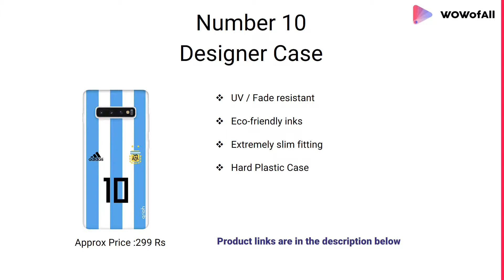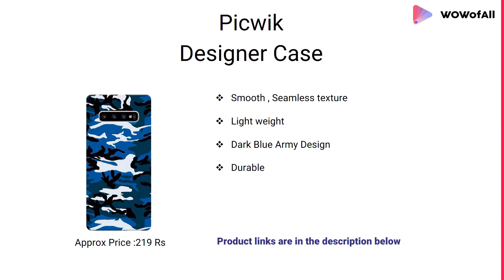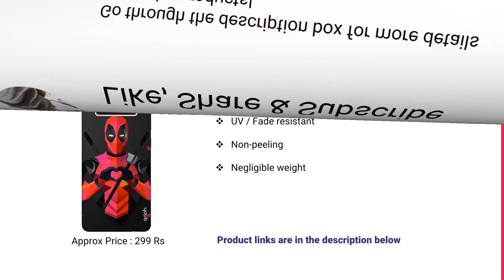Best Samsung Galaxy S10+ Designer case With Reviews And Details In India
13 Best Samsung Galaxy S10+ Designer case With Reviews And Details In India

1.Qrioh Designer Case

- Hard Plastic
- UV / Fade resistant
- non-peeling
- negligible weight

2.Elove Designer Case

- Hard polycarnonate layer
- Anti-Slip design
- Unique Design
- High Quality

3.Coveric Designer Case

- Premium Best Quality
- Designer Soft Back
- High Quality material
- Ultra thin
- light weight cover

4.Chiraiyaa Designer Case

- Hard Case
- Smooth Finish
- Perfect Fit
- Printed on Sides
- Polycarbonate Case

5.Sink Designer Case

- Polycorbonate Plastic
- Heat Transfer Technology
- scratch-free

6.Coveric Designer Case

- high quality
- durable material
- different printed design
- Soft Back Case

7.Qrioh Plus-Paint Designer Case

- Scratch-resistance
- maximum protection
- Best quality
- Hard Plastic Case

8.Picwik Designer Case

- Smooth and Seamless texture
- Light weight
- Dark Blue Army Design
- Durable

9.ELOVE Designer Printed  Case

- Unique Design
- High Quality Print
- Hard polycarnonate layer
- Anti-Slip design

10.YuBingo Designer Case

- Custom Printed
- LightWeight
- Lord Krishna Design
- Plastic Mobile Case

11.Pikkme Designer Case

- Best Quality
- 3D printed
- durability

12.Emble Designer Case

- No scratch
- Best protection
- Light weight
- Soft Case

13.Number 10 Designer Case

- UV / Fade resistant
- eco-friendly inks
- extremely slim fitting
- Hard Plastic Case

1.Gismo Cover
2.Cubix Cases

Where can I buy the best and cheapest mobile covers?
Which mobile Designer Cover cases are best?
Can I buy S10 plus Designer covers and cases online to protect my mobile?
Which is the Best site to buy mobile S10 plus Designer cases?
Which are the best websites to buy cool designer cellphone cases?
Is the Galaxy s10 more powerful than the iPhone xs ?
Why is the predicted price of the Samsung Galaxy S10 so high?
What are new feature of Samsung Galaxy 10 & Galaxy 10 Plus?
Can the S10 screen with an onscreen fingerprint be able to use a screen protector?
What are the specs for the Samsung s10 Magnet Case?
Is the Samsung S10 Designer Case the best phone you can buy?
What is the release date for the Galaxy s10?
Is the hype about Samsung Galaxy S10 worth it?
Will the Samsung Galaxy S10+ be able to wirelessly charge through phone Magnet cases?
From where can I buy mobile covers online?
Where can I buy mobile cases in bulk in delhi?
Where are the manufacturers and wholesalers of mobile cases and flip covers in India?
How can I buy mobile cases/covers in wholesale online?
What are some cool mobile Designer-cover cases to buy in India for Samsung 10 phones?

galaxy s10+, samsung Designer cases, samsung galaxy s10 Designer case,